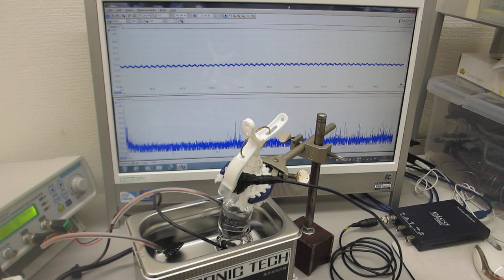超音波とファインバブルによる表面改質処理の効果（超音波洗浄器の制御実験）